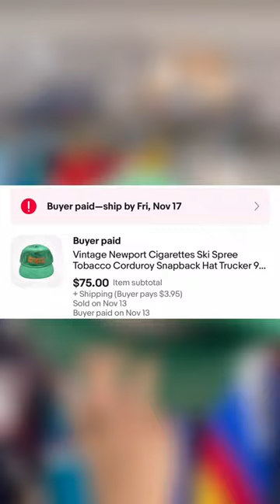These sell for a lot of money!!!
➡️ I Almost Walked Past This Bag With A Hidden GRAIL Inside! Trucker Hats, Vintage Clothing & MORE!

I Only Spent $60 At This Really Expensive Indoor Garage Sale… I FOUND SOME GOOD DEALS!!

CRAZY VINTAGE SNAPBACK HAUL AT THIS GARAGE SALE 2022! Did This Guy Just Try To Ruin My Hat Deal???

Make Sure You Are Selling These Items RIGHT NOW on eBay 2022! $700 Gross Sales! Vintage Hats & MORE!

The Vintage Hat Haul 2021 - K Products, Sports Specialties & Logo Athletics! Also, What Sold So Far?